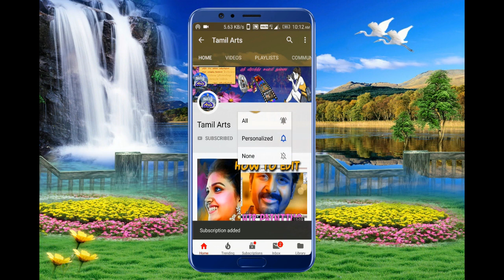Tamil therukoothu முனீஸ்வரன் பிறப்பு Annamalaiyar nadaga sabha Part 14